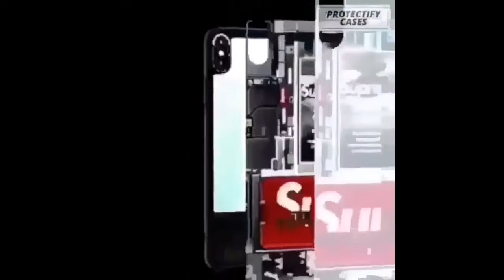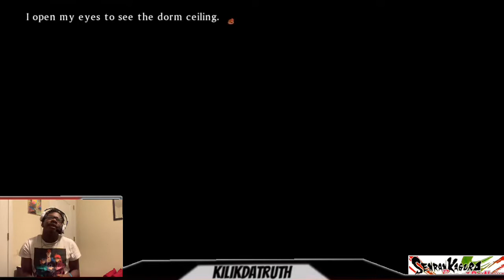Fighting Corona and getting demonetized-Senran Kagura Burst Renewal Ep.3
We back with the big anime tiddies guys🤤back with Senran Kagura Burst Renewal thanx to my brother provoking me about how Anime sucks and we all know it doesn’t. So I got the waifus here to help fight Corona
And help me get demonetized in the process
Back yet again with the anime fanservice